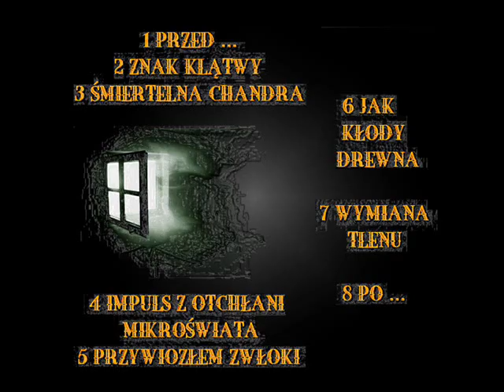Habemus Arbuza - Przez Okno Wejdziemy Do Koszmarnych Snów Waszych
CAŁY ALBUM / FULL ALBUM 1 Przed ... 2 Znak Klątwy 3 Śmiertelna Chandra 4 Impuls Z Otchłani Mikroświata 5 Przywiozłem Zwłoki 6 Jak Kłody Drewna 7 Wymiana Tlenu 8 Po ... 1 Before ... 2 3 Deadly Curse Mark Chandra 4 Pulse Of The Abyss microcosm of 5 corpses brought 6 How Logs Wood 7 Replacing the Oxygen 8 After ... By The Window We will go to your nightmares Por La Ventana Iremos a tus pesadillas ウィンドウでは私たちはあなたの悪夢に行きます Par La Fenêtre Nous irons à vos cauchemars Durch Das Fenster Wir werden Ihre Alpträume gehen durch ein Fenster, um Ihre Albträume geben 窓を通して、あなたの悪夢を入力するà travers une fenêtre pour entrer vos cauchemars through a window to enter your nightmares